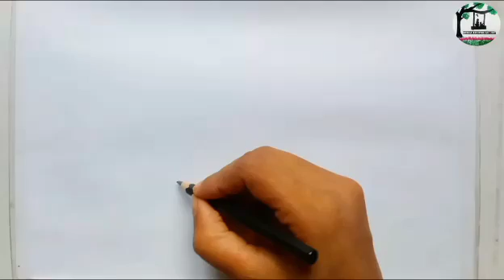How to draw a girl - step by step | Easy way to draw a face | kız yüz çizimi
How to draw a girl - step by step | Easy way to draw a face | A cute face drawing tutorial | Pencil sketch

رسم وجه فتاة
kız yüz çizimi